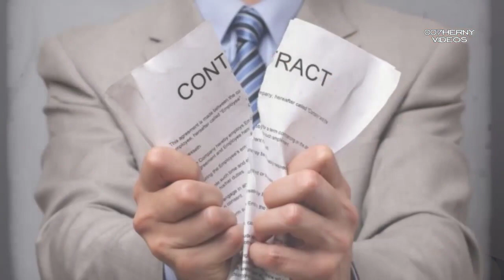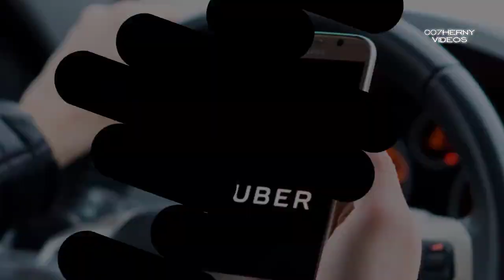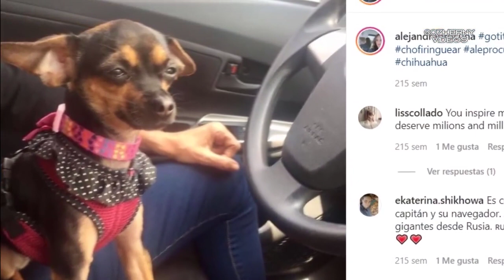ASÍ VIVE ALEJANDRA PROCUNA CON SU MASCOTA Y SU FLOTA DE UBER Y SIN PAREJA DE NUEVO ACTUANDO